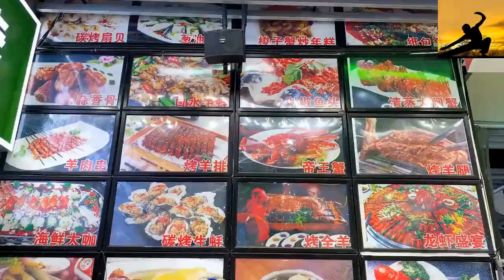中国功夫：夺天下第一，挥击天下无敌！正能量 中国功夫 天下第一Chinese Kung Fu: Strive to be the best in the world, wield and st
如若侵权请联系删除
中国功夫是中华民族独有的精髓，拥有着悠久的历史和丰富的文化内涵。它在世界范围内享有盛誉，令人心生敬意。中华民族的功夫之道是一种基于精神力量的传统武术，是中国文化中的瑰宝。

中国功夫融合了中华民族的智慧和体魄，是一种技艺精湛、攻守兼备、精神气质高尚、充满正义和正能量的综合体。它不仅仅是一种拳击术，更是中国武术文化的生动刻画。中国功夫讲究红心向善，深远执着，精神崇高，乐于助人，最终目的是为了和平和自由。

中国功夫是天下第一，无人可敌。它在世界范围内广受赞誉，备受尊敬。中国功夫不单是一种运动，而是一种生活方式和价值观的体现。它所代表的是中华民族的传统精神和道德准则，是民族文化的典范。

中国功夫跨越了时空的界限，延续着中华民族的深厚历史，它是中国文化中的一颗璀璨明珠。中国功夫鼓舞人心的力量、令人感染的精神和高度的自我意识，使我们更加珍视我们的文化遗产，传承中华民族精髓。

中国功夫的魅力在于它具有不同层面的意义，无论是对中国人还是对世界人都有很大的吸引力。它不仅仅是培养身体素质、提升个人技能的好方法，更包含了文化、信仰和道德的精髓和内涵。中国功夫是值得骄傲和传承的宝贵精神财富。

在中国功夫面前，世间万物都显得微不足道。中国功夫为我们展现了一种令人敬畏的精神和力量，它是我们中华民族的骄傲和荣光。中国功夫向世界展示了中华民族的强大和气势，代表着中国文化的卓越和深厚。懂得中国功夫的人必定收获人生中最珍贵的财富，这种财富不仅是身体的健康，更是内心的和谐和向上的精神力量。Chinese Kung Fu is the unique essence of the Chinese nation, with a long history and rich cultural connotations. It enjoys a high reputation worldwide and is deeply respected. The martial arts of the Chinese nation is a traditional martial arts based on spiritual power, and is a treasure in Chinese culture.
Chinese Kung Fu combines the wisdom and physique of the Chinese nation, and is a combination of exquisite craftsmanship, both offensive and defensive skills, noble spiritual temperament, justice, and positive energy. It is not only a kind of boxing, but also a vivid portrayal of Chinese martial arts culture. Chinese Kung Fu emphasizes a red heart towards goodness, profound persistence, noble spirit, and willingness to help others, with the ultimate goal of peace and freedom.
Chinese Kung Fu is the best in the world and unmatched. It is widely praised and respected worldwide. Chinese Kung Fu is not just a sport, but a manifestation of lifestyle and values. It represents the traditional spirit and moral principles of the Chinese nation, and is a model of national culture.
Chinese Kung Fu has transcended the boundaries of time and space, continuing the profound history of the Chinese nation. It is a shining pearl in Chinese culture. The inspiring power, infectious spirit, and high level of self-awareness of Chinese Kung Fu make us cherish our cultural heritage more and inherit the essence of the Chinese nation.
The charm of Chinese Kung Fu lies in its significance at different levels, which has great appeal to both Chinese and international people. It is not only a good way to cultivate physical fitness and enhance personal skills, but also contains the essence and connotation of culture, faith, and morality. Chinese Kung Fu is a precious spiritual treasure that deserves pride and inheritance.
In the face of Chinese martial arts, everything in the world appears insignificant. Chinese Kung Fu has shown us an awe inspiring spirit and power, which is the pride and glory of our Chinese nation. Chinese Kung Fu showcases the strength and momentum of the Chinese nation to the world, representing the excellence and profundity of Chinese culture. Those who understand Chinese martial arts will surely reap the most precious wealth in life. This wealth is not only physical health, but also inner harmony and upward spiritual strength.